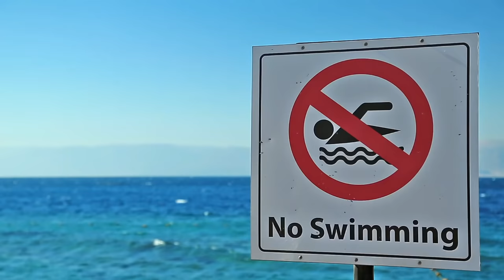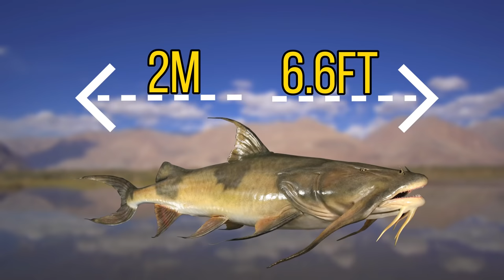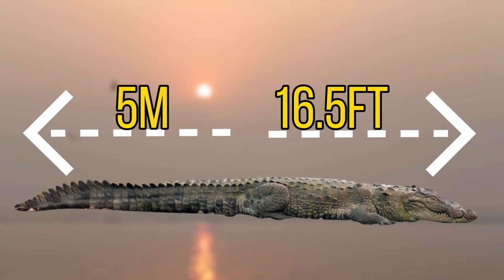5 Most Dangerous Places To Swim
What's is the most dangerous place in the world to swim? In his video I will be answering that question and many more. There are many different dangerous places around the world that have many different species of dangerous fish and reptiles. In this video will will be travelling to the amazon, the Nile, Réunion, the arctic ocean and the Ganges river. I will be featuring many different species of dangerous fish, mammals and reptiles that make some bodies of water very dangerous to swim in.

Attributions

Electric eel Images:
Josh More

Great White Shark Images:
kqedquest

Killer whale images:
auntie rain

Boiling lake image:
UWI Seismic Research Centre

Jacob's Well image:
Patrick Lewis

Blue Lagoon Image:
Simon Harrod

Goliath tigerfish images:
Pia Andrews

Tilapia image:
Germano Roberto Schüür

Nile crocodile images:
Andy Morffew

Hippo images:
Stuart Orford

Saltwater crocodile image:
Bernard DUPONT

Aba aba knifefish images:
Wildfeuer

Tiger shark image:
Willy Volk

Amazon river image:
Alexander Gerst

Jguar with Caiamn Image:
Nick Athanas

Green Anaconda images:
Mithun.M.Das

Piranha images:
Mathias Appel

Polar bear image:
flickrfavorites

Goonch catfish images:
Mary Harrsch

Mugger crocodile images:
Paul Asman and Jill Lenoble

I have edited and adapted some of these images and clips.

Let me know if you know any more dangerous locations in the comments below?